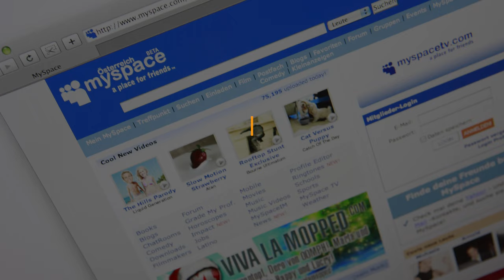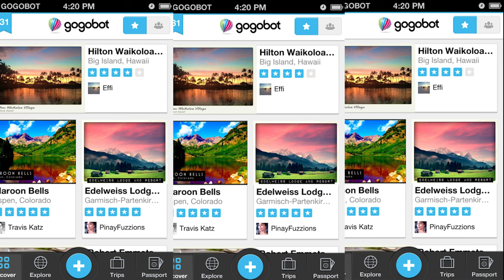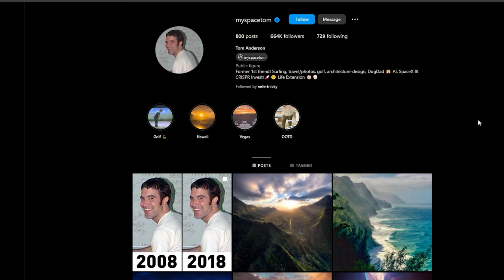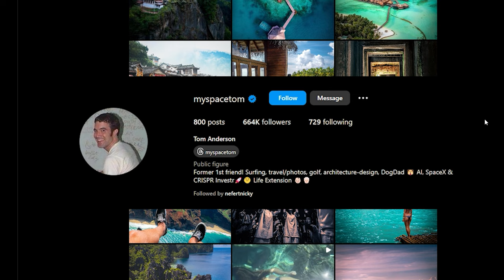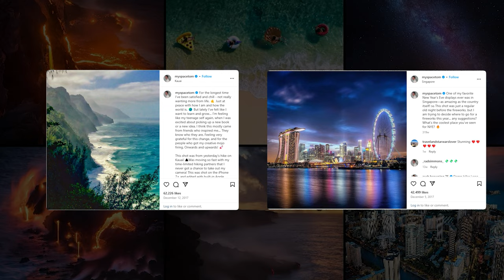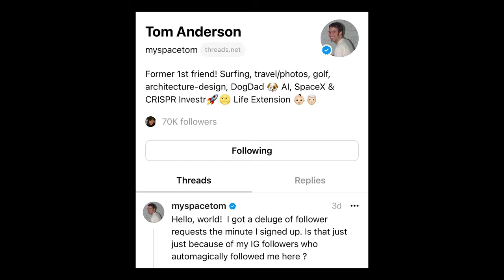Where are the Founders of Myspace | Chris DeWolfe, Tom Anderson, Jon Hart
Join us on a captivating journey as we uncover the current whereabouts and ventures of MySpace's founders, Chris DeWolfe, Tom Anderson, and Jon Hart. MySpace, once a dominant force in the social media landscape, has a story filled with innovation, competition, and transformation.